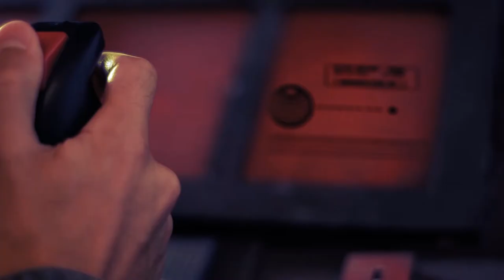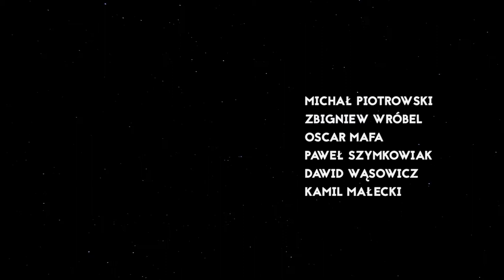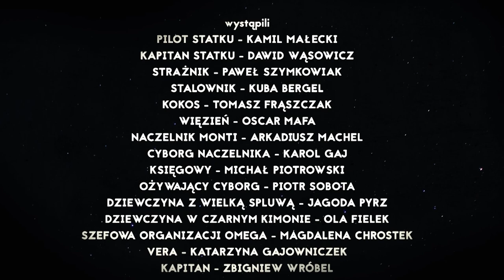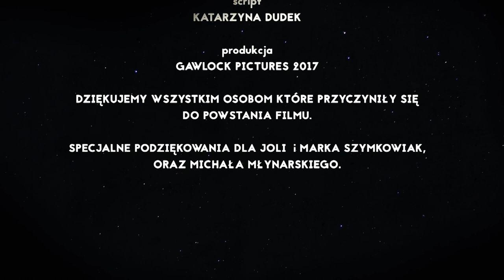Stalownik (2018) - GAWLOCK PICTURES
Stalownik i Kokos, dwaj dezerterzy, zostają zesłani do więzienia na planecie Keddan. Transporter rozbija się, ale mężczyźni uciekają za pomocą kapsuły ratunkowej. Zestrzelenie statku okazuje się elementem większej układanki, a naczelnik więzienia ma co do Stalownika swoje plany...

występują:
Kuba Bergel, Tomasz Frąszczak, Magdalena Chrostek, Aleksandra Fielek, Karol Gaj, Katarzyna Gajowniczek, Arkadiusz Machel, Michał Piotrowski, Jagoda Pyrz, Oscar Mafa, Zbigniew Wróbel